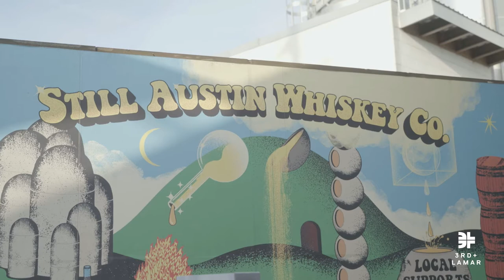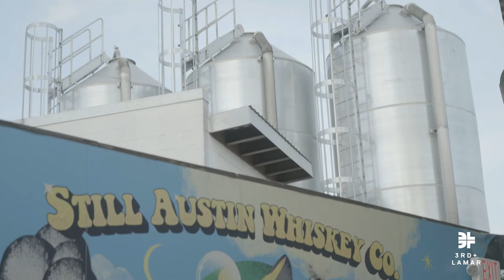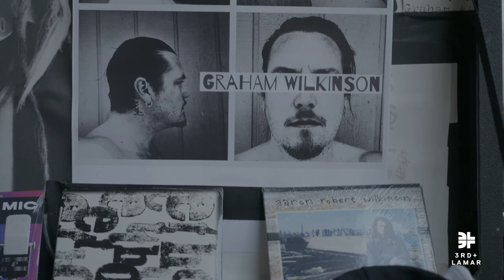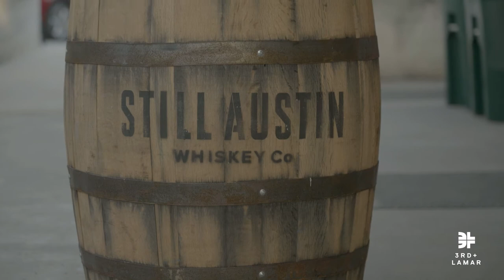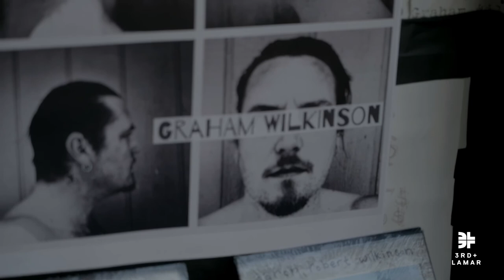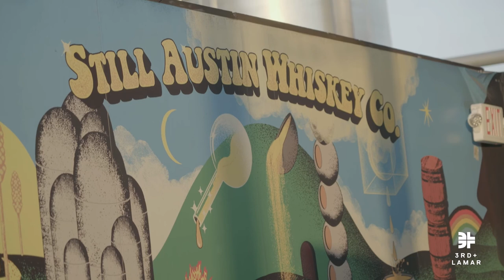Graham Wilkinson - Full Set - LIVE (Austin Monthly's Front Porch Sessions)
Enjoy this Texas-style, country rock performance by Graham Wilkinson. We produced the show live from Still Austin distillery on May 26. Austin Monthly hired our production house, 3rd & Lamar Media, to live stream their virtual concert series, Front Porch Sessions. For more information on our production house,